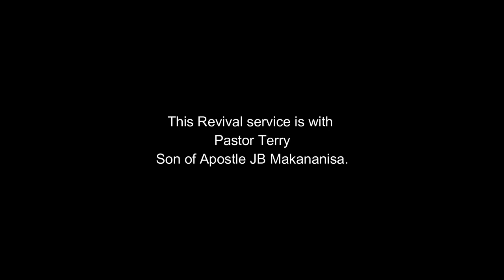PREPARE FOR REVIVAL MISSISSIPPI USA! | APOSTLE JB MAKANANISA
🚨 MISSISSIPPI: NIGHT OF FIRE [REVIVAL]🚨

I am sending my son Terry to Mississippi.
It is your time for revival USA.
A service of healing, deliverance and salvation.

- Apostle JB Makananisa

‼️NIGHT OF FIRE REVIVAL‼️
4436 North State Street
Jackson Mississippi 39206
Friday May 21st @ 7:00pm
Saturday May 22nd @ 10:00am

Do you watch Charis TV?
Join our brand new Mississippi Small Groups Family!
We are holding our first “cell group” meeting soon!

Be apart of
- Sunday & Wednesday service
- Outreach & community
- The Charis USA family

“We truly thank God for the Grace & our Father Apostle JB Makananisa for the opportunity to serve. We are happy to extend the work to Kansas & now Mississippi! We look forward to seeing you become apart of our new campus right here in Canton Mississippi after this powerful revival.”

- Pastor Terry